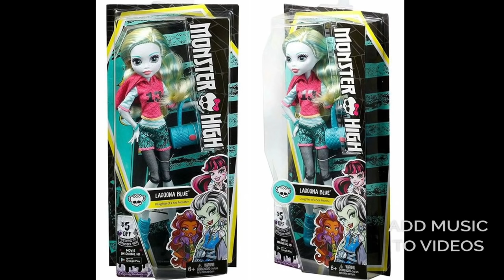Monster High Zomby Gaga Doll and Face Off Cosplays ~ Doll Chat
New: Electrified announcement, Face Off results, dessert ghouls, emoji ghouls, Zomby Gaga and more!